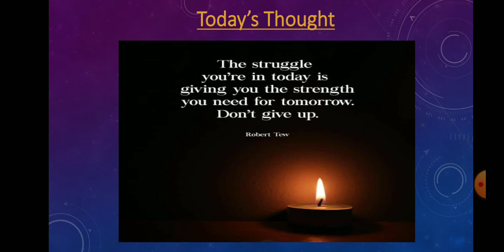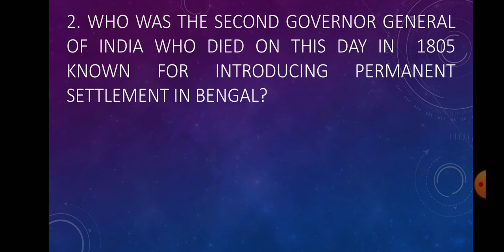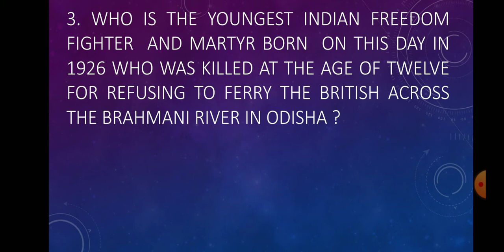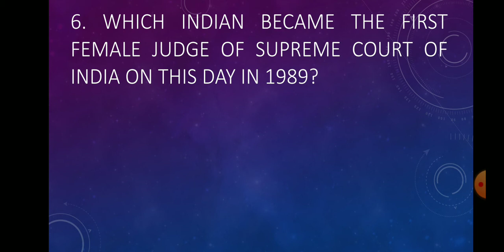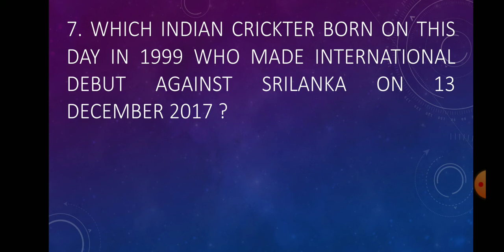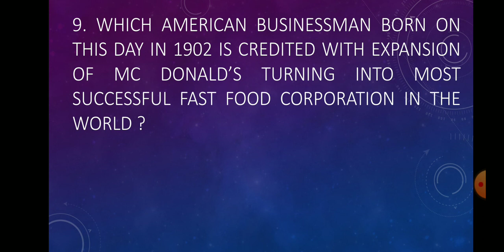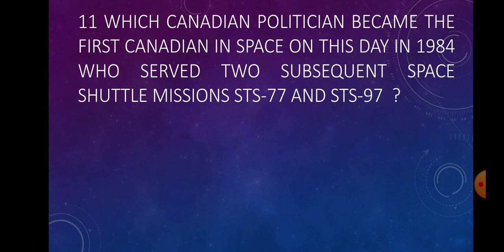5th October in History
some memorable events happened on 5th October in History ..